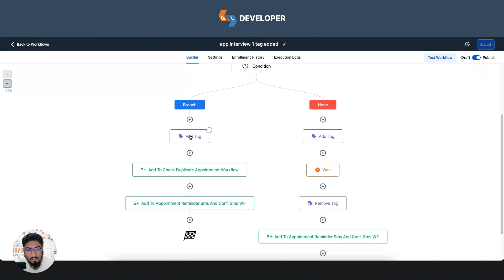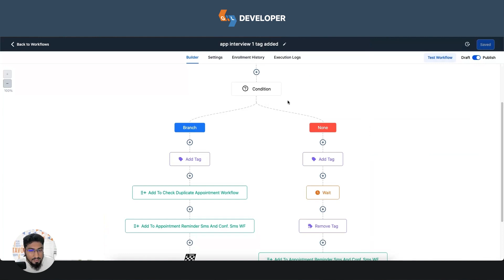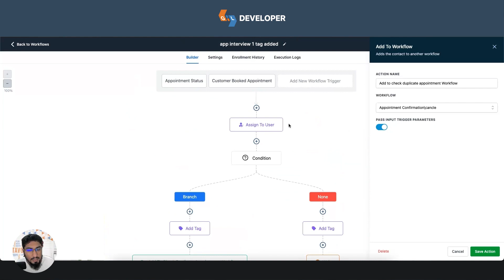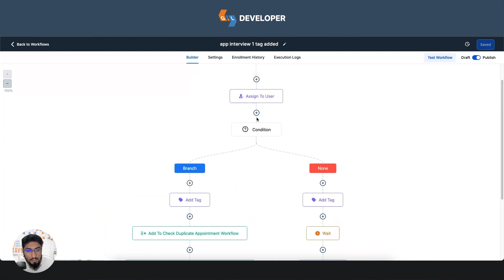Solving the Multiple Appointment Problem on GoHighLevel Calendar | GoHighLevel Tutorial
Are you tired of dealing with multiple appointments booked by the same person at the same time on GoHighLevel Calendar? In this video, we have the solution for you! Join us as we walk you through two simple workflows that will help you avoid the hassle of overlapping appointments. Say goodbye to scheduling conflicts and hello to a more organized calendar. Watch now and streamline your appointment management on GoHighLevel Calendar!